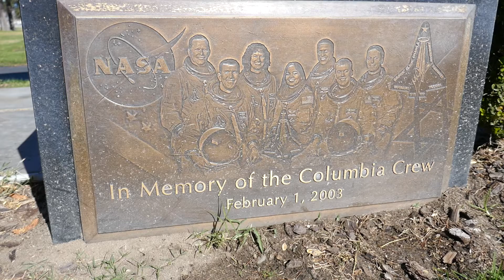NASA Columbia Crew Memorial Tribute Plane Valhalla Cemetery North Hollywood CA USA November 30, 2020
NASA Columbia Crew Memorial Tribute Plane Valhalla Cemetery North Hollywood CA USA November 30, 2020 Portal of the Folded Wings Shrine to Aviation